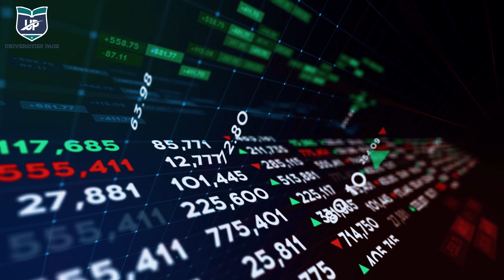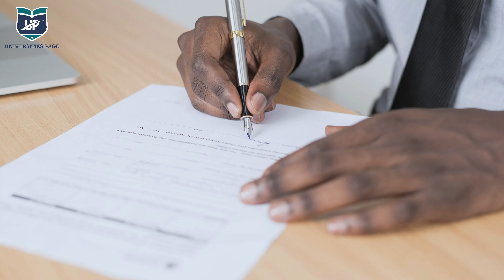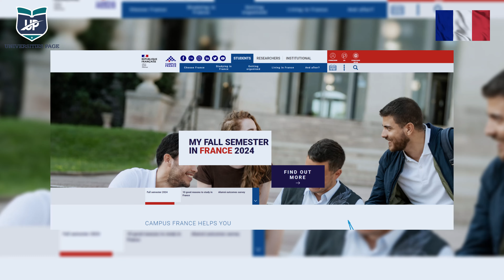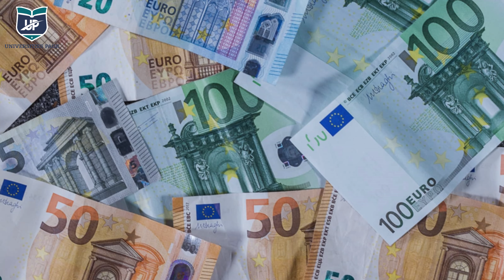Study In France OR Germany? Which Country Is Better For Pakistani Students For 2024/25? | Watch Now!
Hello viewers! We are back with another fresh podcast and today we will be comparing two biggest and most favorite study abroad destination countries in Europe! We will be discussing the most important points for international students, which includes the tuition fee, admission process, requirements, part time jobs and much more!